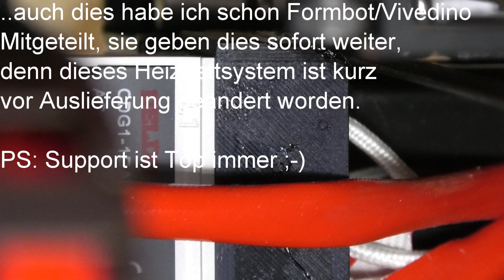RR-Perfection Classics Formbot VS. Vivedino T-Rex 2 - 3 Info